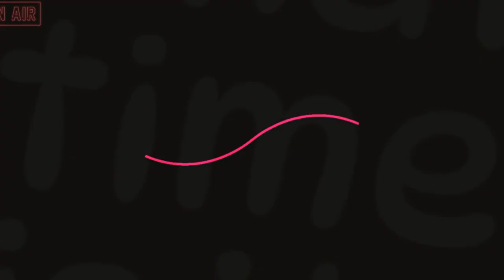UCL PREVIEW | PSG vs. BARCELONA | ATH.MADRID vs. B.DORTMUND | ISTV CHAMPIONS LEAGUE SHOW